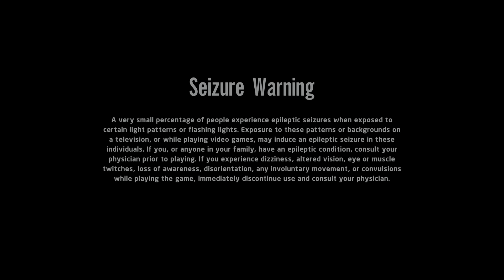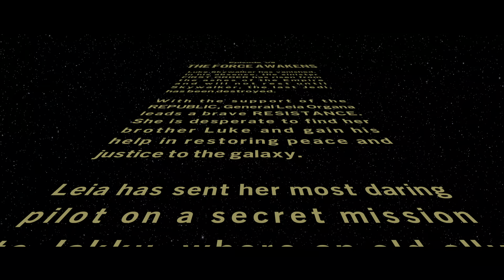LEGO Star Wars: The Skywalker Saga - Part 18